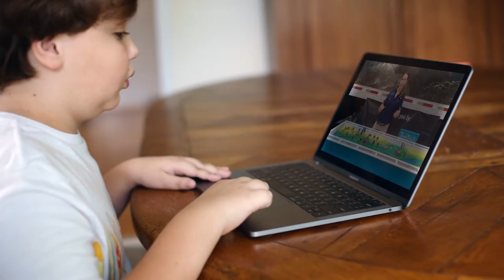WaterVentures Environmental Education Mobile Lab | Nestlé Waters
Florida’s water has lessons for all of us. That’s why Nestlé Waters supports the WaterVentures mobile lab, so that environmental education reaches 100,000 Florida Fourth and Fifth Graders a year. Because the more they learn today, the more they will care for it tomorrow.  Until we’re back on the road, those lessons are available online.